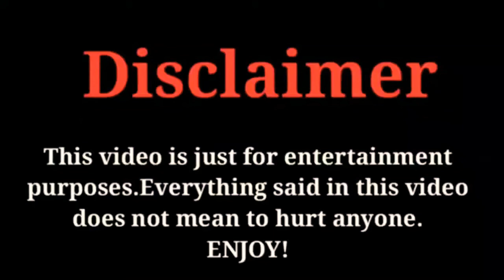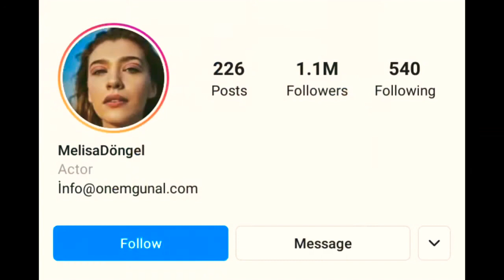Melisa Dongel Lifestyle, Biography, Networth, Hobbies, Car, House, melisadongel FactsWithBilal 2020